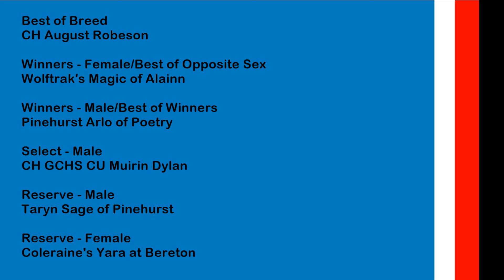07-10-2016 Trinity Valley Kennel Club Dallas TX Part 2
Video focuses on Irish Wolfhound Breed ring and judge Mr. Robert Robinson.  This is part 2 from Sunday and all the female classes along with Best of Breed Competition